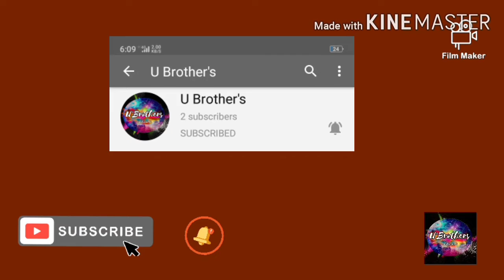A Short Nasheed by: Edjra Owayan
Nasheed by one of the member of UBrother's.